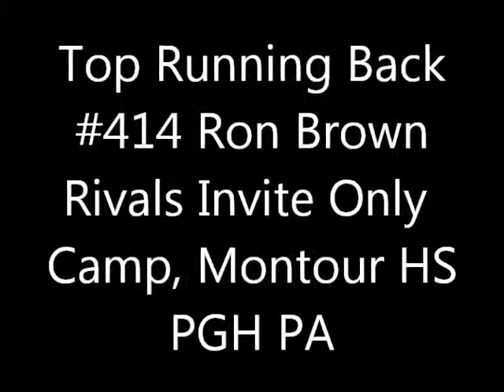Rivals Invite Only Camp Top Running Back #414 Ron Brown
Rivals Camp